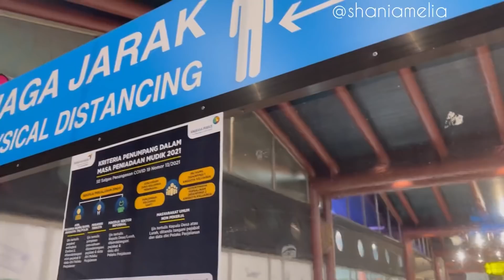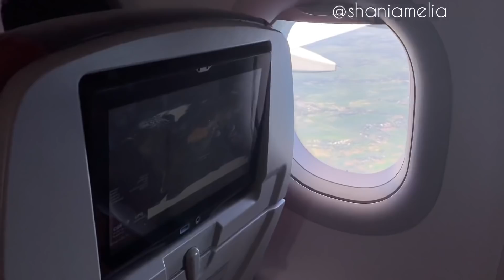SUBUH SUBUH BAWA KABUR MEI KE GORONTALO!! DIA SHOCK BANGET..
HAPPIEST BIRTHDAY TO MY REBEL SISTER!

Musician: @iksonmusic